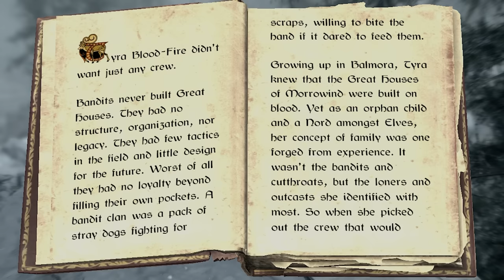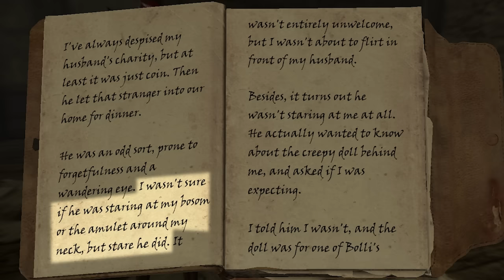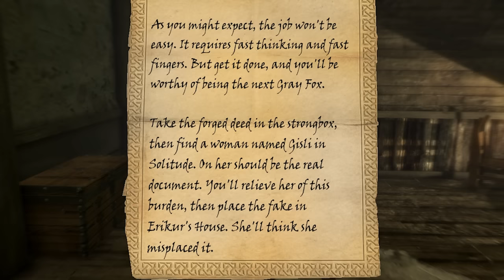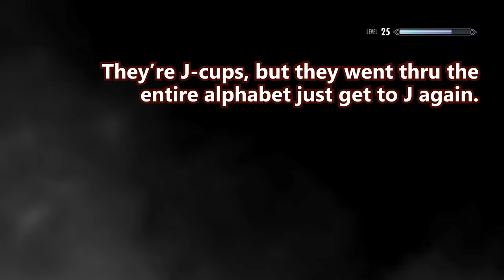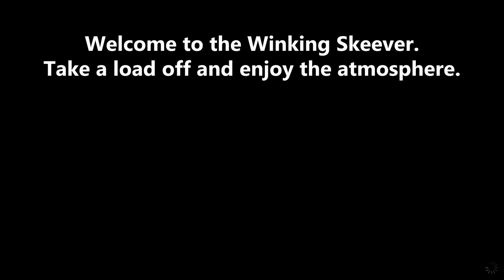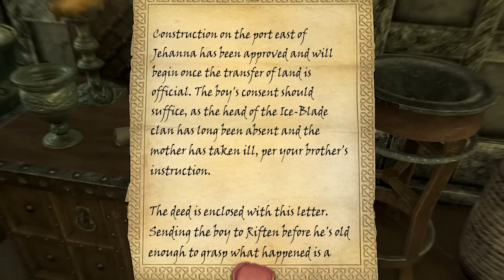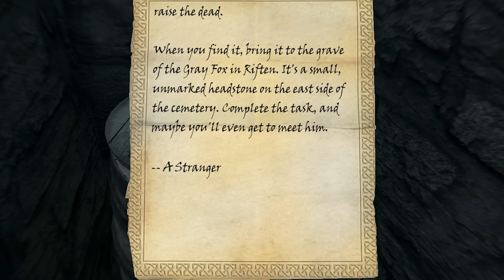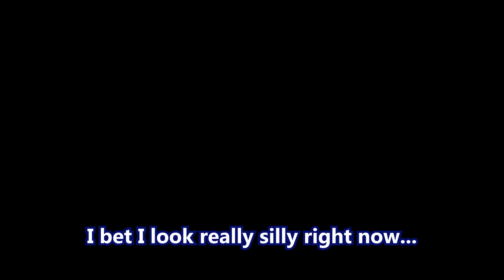Skyrim - Potema Returns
(28) We try once again to acquire the Cowl of Nocturnal. Also, who is Potema? We'd really like to know.

Mod List includes:
1_Vilja in Skyrim
Ambriel Follower
Apocalypse
Archery Gameplay Overhaul
Artifacts
Assorted Wizard Hats
Awakening Vampires
Bard Songs
BarenziahQuestMarkers
Beavers and Raccoon
Better Jumping
Bijin (everything)
Bloodmoon
Cannibal Draugr
Chicken Companion
Cloaks of Skyrim
Contextual Crosshair
Convenient Dialogue
Croc Follower
Cutting Room Floor
Deflection
Depths of Skyrim
Diverse Dragons
Dwarven Headgear
Easy Lockpicking
Extended Hotkey System
Faster Mining
Flat World Map Framework
Immersive Armors
Immersive Paper Map
Immersive Weapons
Immersive World Encounters
Interesting NPCs
Jesus Follower
Konarik's Accoutrements
Krovaxis
Leaps of Faith
Lethal Traps
Less Tedious Thieves Guild
Lucien Follower
MCM Helper
Minimalistic Autosave
Mirai Follower
OBIS
Obscure's College of Winterhold
Populated Solstheim
powerofthree's Tweaks
Quaint Raven Rock
Quick Light
Quick Loot
Quiet Dog
Relationship Dialogue Overhaul
Realistic Skooma
Recorder Follower
Security Overhaul
SkyUI
Sleeping Expanded
Snow Globe House
Sofia Follower
Super Fast Get Up
Talkative Dragons
The Ancient Falmer
The Champion of Sheogorath
The Companions - Earn your stripes
The Ivy Hall
Tools of Kagrenac
The Whispering Door
Training Dummies
Traveller's Inn
Unique Uniques
Zephyr Follower